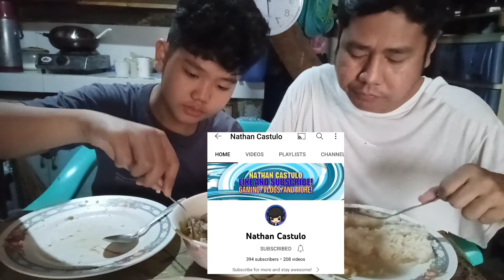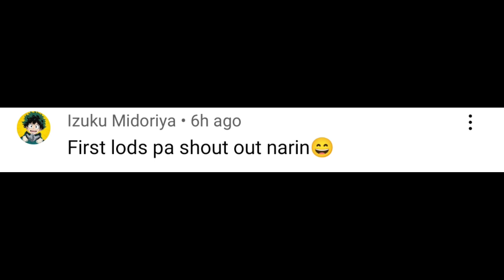MUKBANG TILAPIA GATA AT ITLOG + SHOUT-OUT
Connect me :
Tiktok : Jomel Castulo1 & Jomel Castulo2
Lyca : jomel_castulo